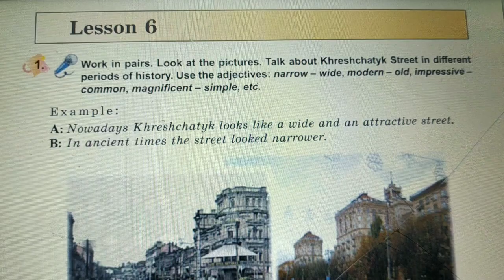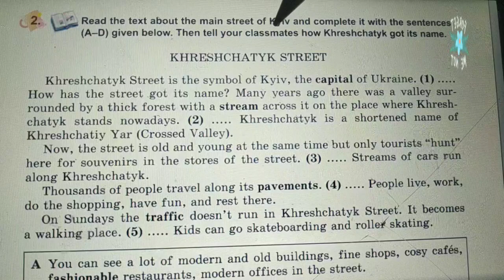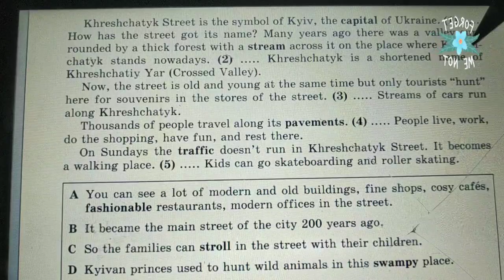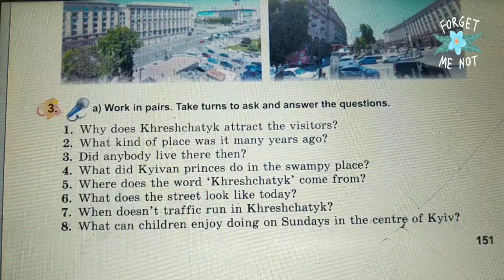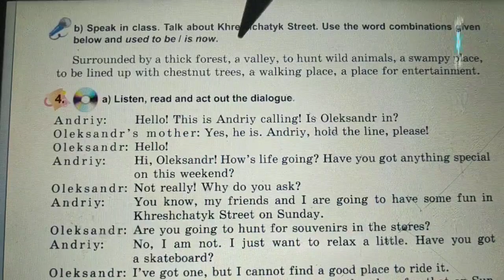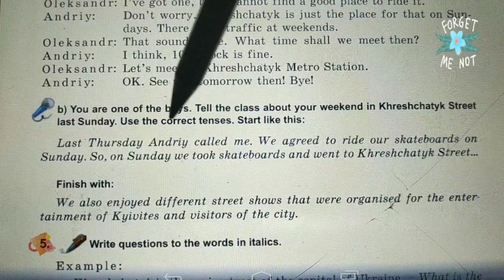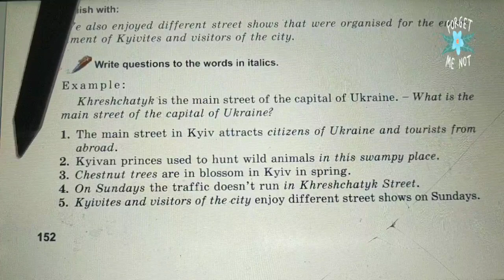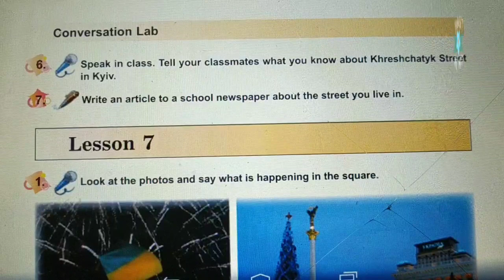Несвіт 7 Тема 7 Ukraine: Kyiv. Урок 6 с. 150-153✅ Відеоурок